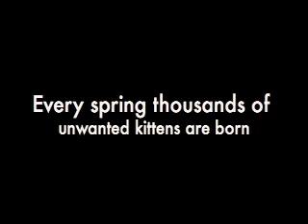Kitten Season 2011.mov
Kitten season comes to Sonoma Valley and officials at Pets Lifeline remind everyone to get their animals spayed and neutered